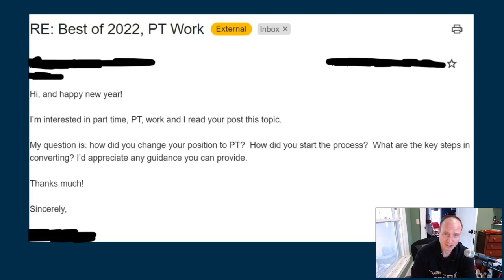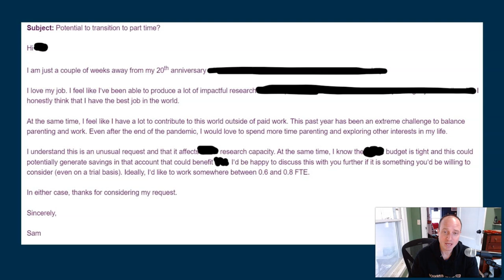PART TIME WORK for FEDERAL EMPLOYEES- how I made it happen.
Here's the exact email I sent my boss to work part time.

Please do not confuse this video for legal advice, tax advice, or an official position of the US Government.

Links to my posts on this topic

Everything you wanted to know about part time federal employment but were too afraid to ask